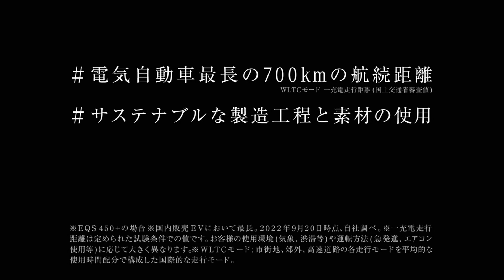Mercedes・Benz EQS CM 「電気自動車に、最高峰を。」篇 15秒